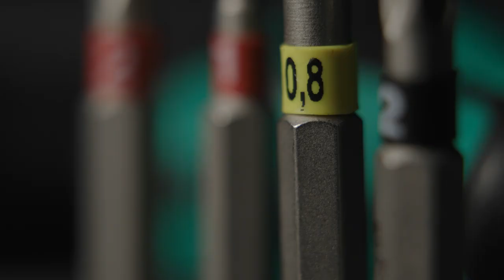Wera Tool Rebel Pistol Set Tool Rebel Shop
"Unleash your rebel spirit with the Wera Tool Rebel Pistol Set, the ultimate companion for every workshop renegade! Join us in our latest video as we unveil the power and versatility of this revolutionary tool set. Explore how the Tool Rebel Pistol delivers unrivaled performance and precision, allowing you to tackle any task with confidence and style. With its ergonomic design and comprehensive selection of bits, sockets, and accessories, this set empowers you to rebel against the status quo of traditional toolsets. Elevate your workmanship and embrace your inner rebel with Wera's innovative Tool Rebel Pistol Set – because conformity is overrated.